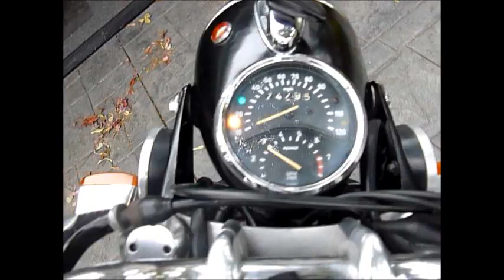1972 BMW R75/5 in Los Angeles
This is my 1972 BMW R75/5 which I purchased in May of 2011. I have put 8000 miles on it and hours and hours of labor into it. It was produced in May 1972, so it's 40th birthday is next month!

It has matching frame and engine numbers, has not been restored, and has been maintained with original parts.  Always kept in a garage, never ridden in the rain and never dropped.  It fires up with electric start first try every time, runs super smooth and has no problems. The R-series are notoriously reliable bikes.

This bike is currently a beautiful, extremely smooth running and reliable example of a usable motorcycle from 1972.  It is in very good condition, but not restored or showroom condition. It is a gorgeous example that's meant to be ridden and I've done the elbow work to make it fully functional and reliable.

Recent work includes:
New rear tire and tube.
New K&N air filter and oil.
Replaced front brake shoes and springs.
Topped off driveshaft oil.
Replaced gas cap gasket.
Clean molybdenum grease on rear wheel splines.
Rebuilt front suspension, replacing all seals and fork oil.
Replaced and lubed clutch cable.
Replaced turn signal flasher.
Smoothed throttle action.
Re-bored, replaced and reinforced center stand bolt.
Adjusted ignition timing.
Replaced voltage regulator.
Replaced alternator rotor.
Oil and oil filter replaced every 4000 miles.

Here is the description of the bike from when I bought it in May 2011:
"What we have here is a 1972 BMW R75/5 "Toaster". I purchased it from a shop who was servicing it for the origional owner. I took it down and replaced the folowing; camchain, rings, engine seals and gaskets, clutch, fork seals,. The previous owner had very recently installed new tires, cables,  battery, keyswitch, electronic ignition.. I lubed chassis and checked bearings. Reasembled it and put a good 500 miles on it. It runs great and looks pretty good too. All of the lights, turn signals, horn work properly. The guages both work. The tab on the centerstand to lower it is still there. It is very origional and nice but not "showroom" or restored. The Gas tank is very nice with origional paint and liner is in very good shape. The paint on the fenders and the pinstripes are not great or origional. The wheels are straight and clean but the spokes are a bit pitted. The exhaust has no roadrash and packing inside is fine. The headpipes are showing their age and the crossover is painted. Seatpan is in great shape and leather upholstery has no tears. Origional toolkit is included along with owners manual and factory tire pump. The origional BMW shoprag , though not in the greatest shape, is still there."